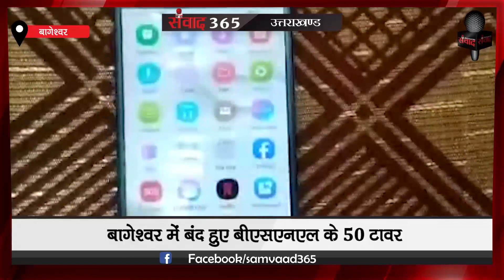देखिए उत्तराखंड की खास खबरें SAMVAAD365